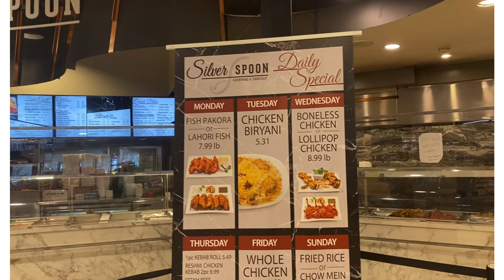Silver spoon| Premium Sweets| Mississauga| Toronto| Trip to Canada| Halal Foods| Sisters Forever